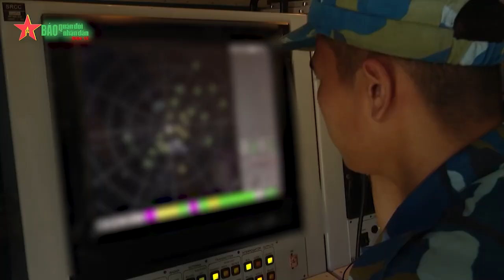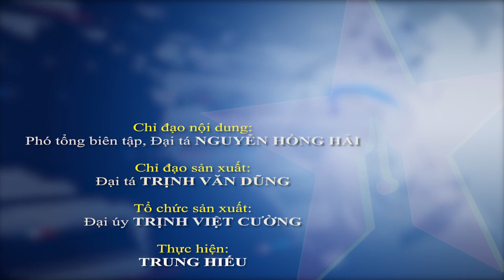Thượng tướng Nguyễn Tân Cương: Toàn quân tăng cường tuần tra, kiểm soát, quản lý chặt chẽ...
Báo QĐND - Sáng 3-8, Bộ Tổng Tham mưu Quân đội nhân dân Việt Nam tổ chức Hội nghị giao ban tháng 7-2023. Thượng tướng Nguyễn Tân Cương, Ủy viên Trung ương Đảng, Ủy viên Thường vụ Quân ủy Trung ương, Tổng Tham mưu trưởng Quân đội nhân dân Việt Nam, Thứ trưởng Bộ Quốc phòng chủ trì hội nghị.